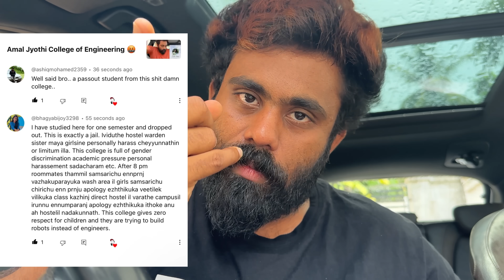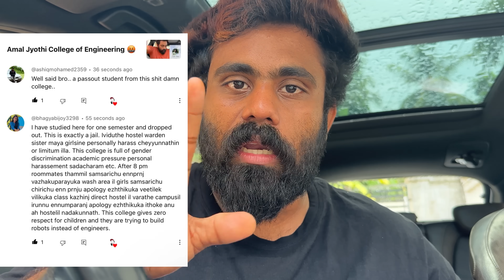Amal Jyothi College | Arjyou